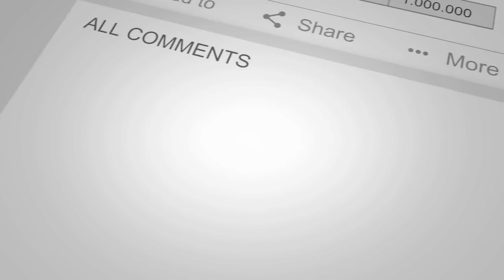Agar tum saath ho | arijit singh | live performance | royal stag | Aplus music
A+ Music official

Agartumsaathho recopied from TheArijitSingh Arijit Singh MTV India Tour 2018 | Magical Voice